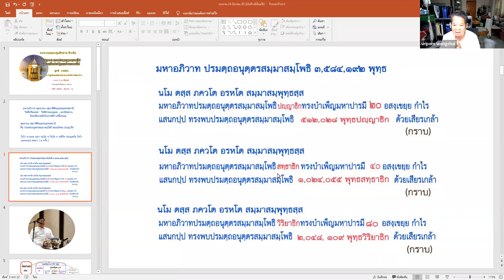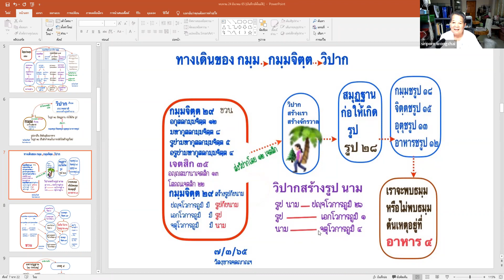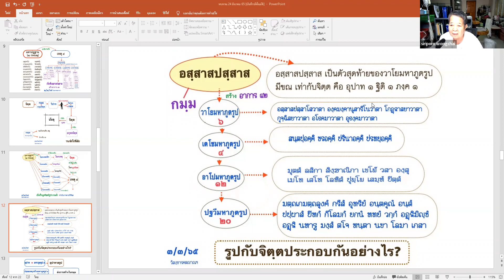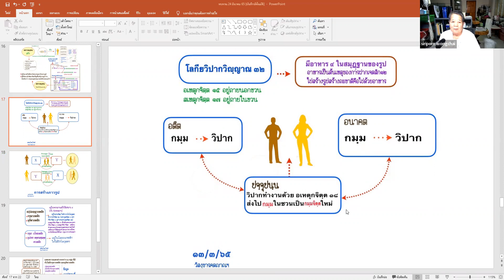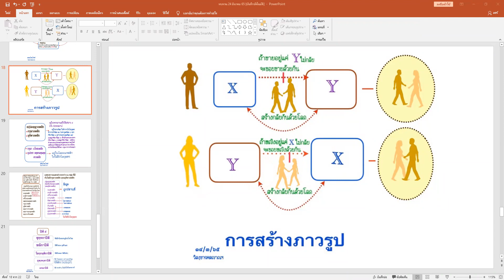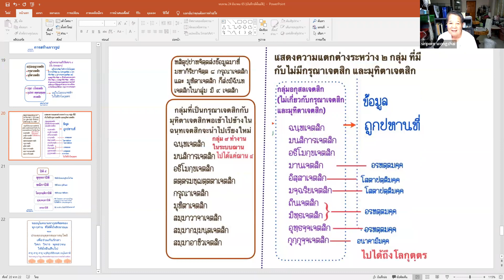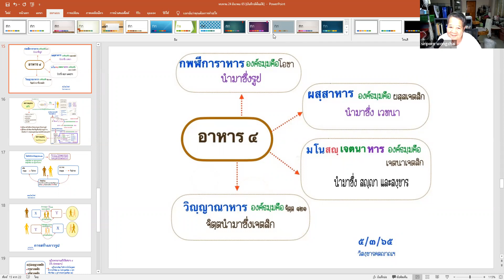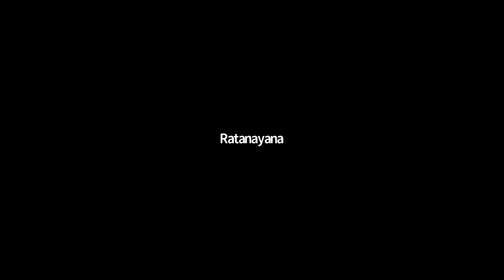ทบทวนธมฺม อ สุชาติ โดย ธมฺมาจารย์ ปัณฑิตวิสงฺขารคตญานฯ (ติวเข้ม) 24 มีค 65